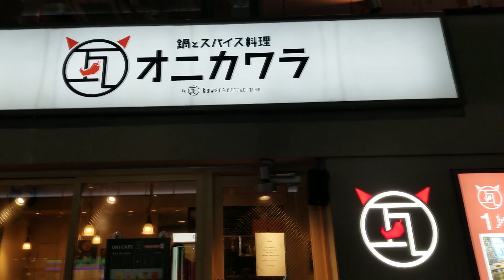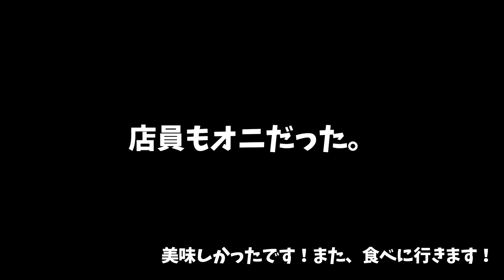【モッパン】激辛のオニ鍋を韓国人が食べたらペヤングより地獄だった。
渋谷に新しくオープンしたオニカワラという鍋のお店で辛さレベル５を頼んで食べてみたら…　旨いけど、あかんレベルの辛さでした。でも美味しかった！
안녕하세요 혁입니다!

[Hyukヒョク]
韓国系YouTuber.
韓国のものをメインとしてK-POP, K-FOOD, K-Beauty, K-Clutureを楽しく紹介！

[イミンヒョク]
IDOL  Artist.

【お約束】視聴者を傷つける× 過度な下ネタ× 宣伝目的× 荒らし× はモデレーターさんにより成仏対象なのでお気をつけください。

【日本語、韓国語の字幕作成にご協力をお願い致します。】

動画、SNSプラットフォームへのオファー、その他イベント出演（MC, Dance, 演劇, メディア出演や企画）のお仕事もこちらのCJ E&M DIA TVまで

お手紙等のお送り先はこちらへお願い致します。※飲食物はお断りさせて頂いております。
〒06164
CJ ENM DIA TV JAPAN, 9F., Parnas Tower, 521, Teheran-ro, Gangnam-gu, Seoul, South Korea  ヒョク担当者
〒06164
서울특별시 강남구 테헤란로 521, 파르나스 타워 9층 CJ ENM DIA TV JAPAN  Hyuk당담자

・MODOOCOM